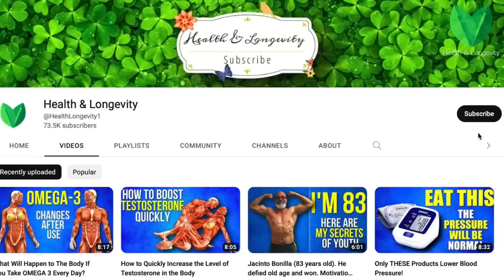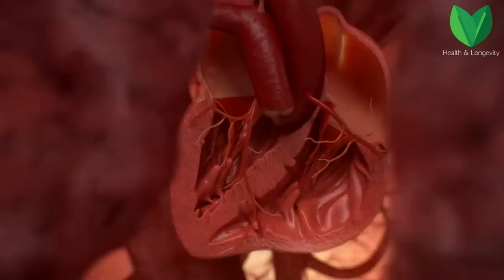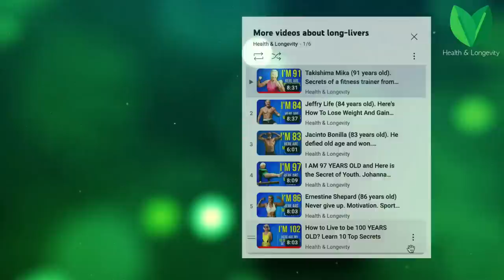Nahida Abden - i Am 89 Years Old, But i Look 60. My 5 Secrets Of my Youth and Health. Motivation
Nahida Abden, at the age of 89, is a popular fitness trainer. The woman practically does not use cosmetics, but thanks to training, stretching and proper nutrition looks much younger than his years. Nahida devotes herself entirely to training and simultaneously runs her own business. Fitness is her business, she conducts paid classes. Surprisingly, at first she took her unique physical abilities for granted and considered it quite common at that age to look and feel good. Yes, of course, everyone has their own worldview and the concept of the norm of physical abilities, depending on age. However, this woman is truly unique. Netizens from all over the world accidentally found out about our heroine after one of the visitors to the gym, where Nahida Abden is engaged, posted on YouTube how this woman is engaged. Soon the whole world found out about her. However, the woman did not immediately find out that she was popular. Only a month after the woman discovered that many people are interested in her rules of health and longevity. Without hesitating for a long time, she decided to start training her first students. Soon she started teaching several group classes a day. Watch this video to the end, and we will tell you about all her secrets of youth and health.